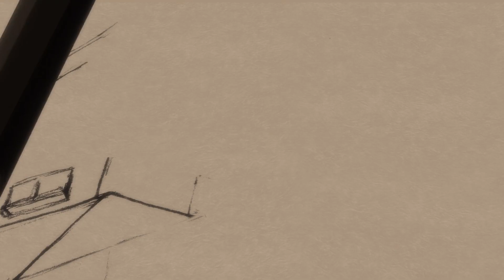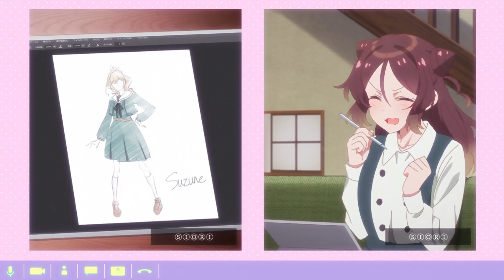For Stella the Magic // amv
do not kill the part of you that is cringe, kill the part of you that cringes
for trixie the golden witch and stella the magic

anime used:
star twinkle precure
sore ga seiyuu
new game
comic girls
tari tari
k-on
eizouken
hidamari sketch
girlish number
hanayamata
idoly pride
love live
blue period
imouto sae ireba ii
shirobako
carole and tuesday
yuri on ice
hibike euphonium
bocchi the rock
selection project
bang dream
stella no mahou